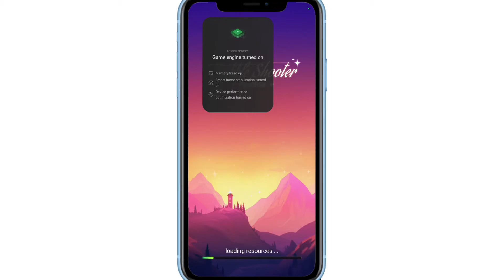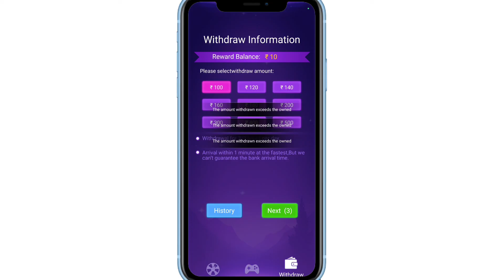Bubble Shooter Paradise withdrawal | Payment proof | Real or fake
WhatsApp channel Bubble Shooter Paradise withdrawal | Payment proof | Real or fake